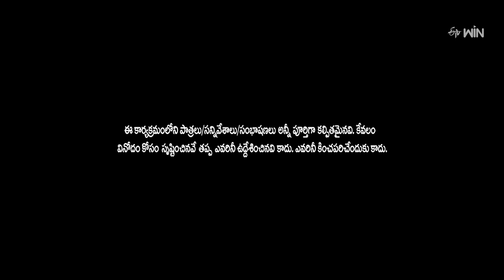Non Stop Nookaraju & Thagubothu Ramesh Performance | Jabardasth | 21st June 2024 | ETV Telugu